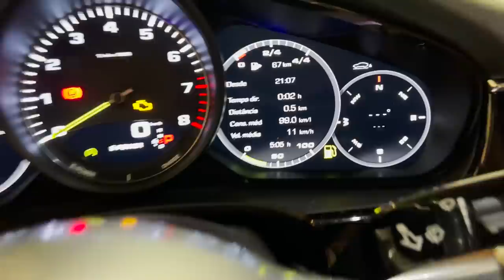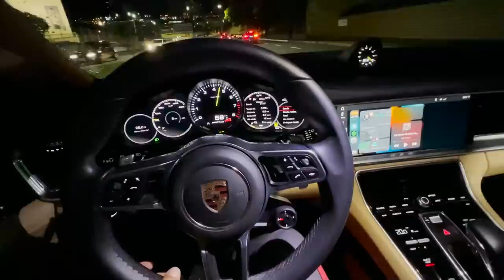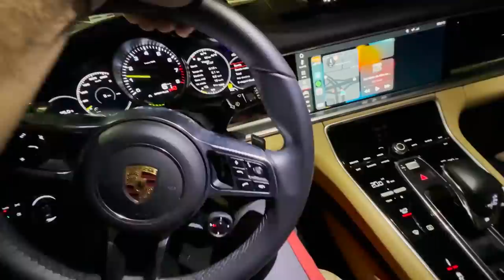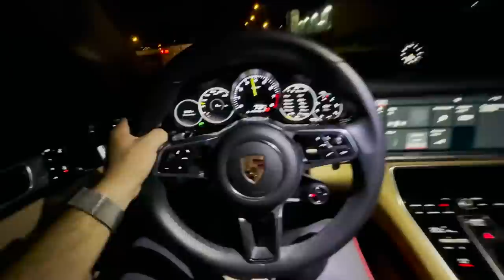PRIMEIRO ROLÊ NOTURNO DE PORSCHE SÓ O CANO